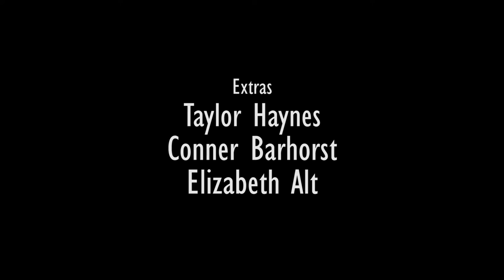Shelter (Short Film)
A short film satirizing the cruelty of animal "shelters".